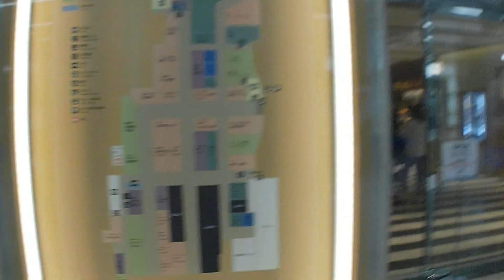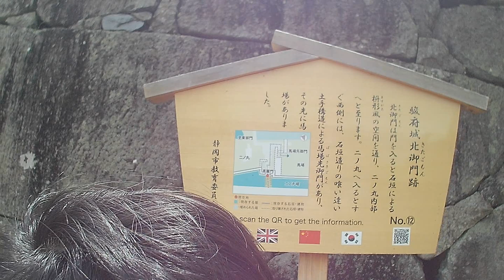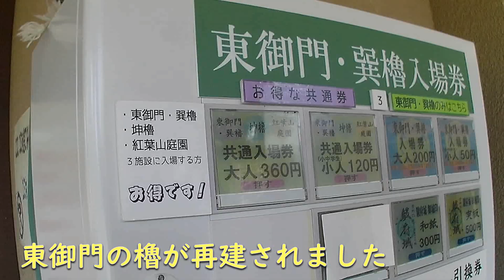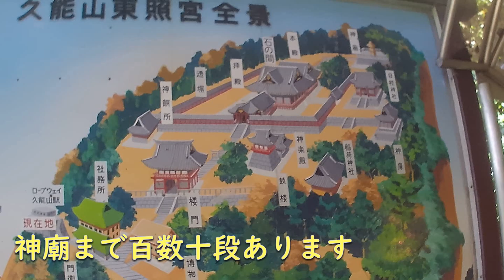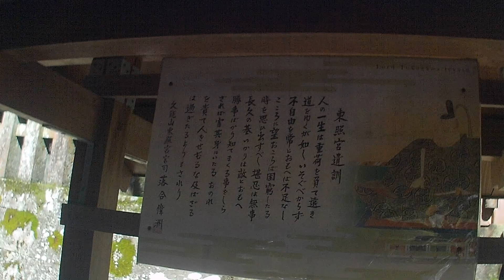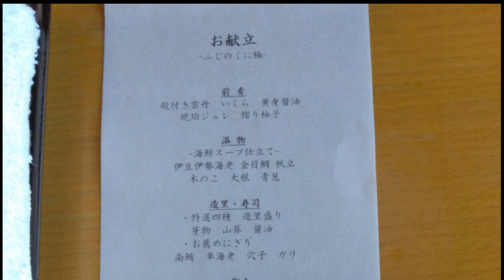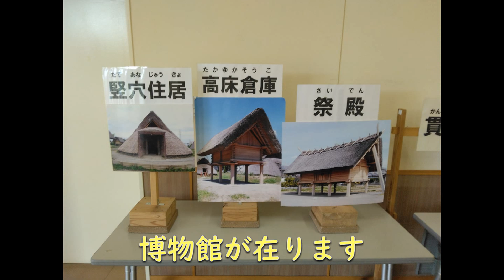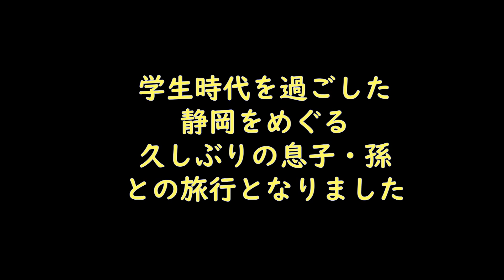第147回 富士山がおもてなし「日本平ホテル」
最初に映像が2023年8月時点であることをお詫びいたします。
言い訳はこのチャンネルをいつもご覧の皆様ならご理解いただける
かと思いますが、メンバーの「ムッシュ前田」が昨年10月に急逝さ
れ、この1年追悼番組を優先してきたためです。
23年の振り返りで述べた「今年楽しかった事」はこの夏に孫たちと
私カイルが55年前の青春時代を過ごした静岡市を巡ったことでした。
68年に私が初めて静岡にやって来たころの「日本平ホテル」は創業
間もない山の上のホテルで、学生がこんな高い（宿泊代です）とこ
ろに泊まることはできませんでした。
まさか55年後に孫たちと泊まるとは思いもしなかったのです。
残念なのは台風が近づいていた日のことで富士山全体を拝むことが
できなかったことです。
もしこの動画で行ってみようかと訪れた方々は、その全体雄姿を見
ることが叶いますようお祈りいたします。